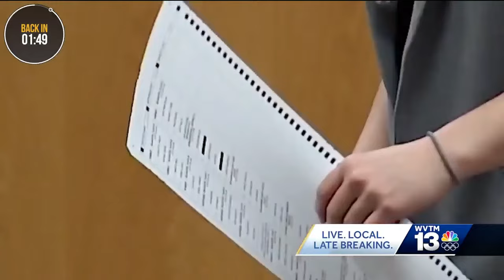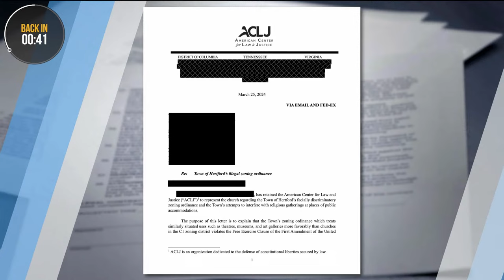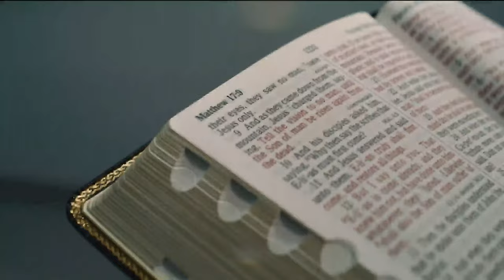MAJOR UPDATE: Biden Off the Ballot in ANOTHER State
At first, President Joe Biden was in jeopardy of not being on the Ohio 2024 presidential election ballot – now he might not be on the Alabama ballot as well. According to Alabama Secretary of State Wes Allen, Biden’s campaign team will miss the deadline for certifying the President as the Democratic nominee for 2024. The Sekulow team discusses the possibility of Biden being off the Alabama ballot, the latest news on President Donald Trump, an ACLJ victory in Arizona, a recent NPR editorial – and much more.